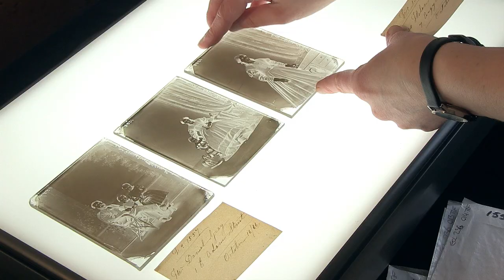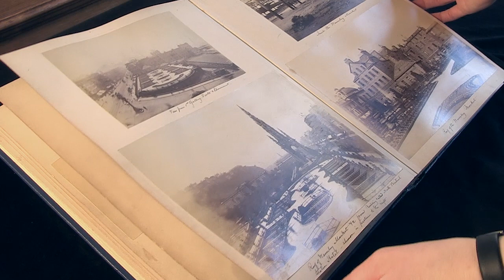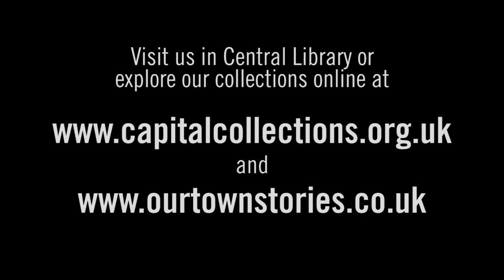Edinburgh's Pioneer Photographers: Part 3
Through the work of  David Doull and George Morham we explore the Victorian fascination with studio photography and the camera's role in family memento.

David Doull was born in Edinburgh in 1831 and was one of the founder members of the Edinburgh Photographic Society in 1861.  Doull specialised in studio portraiture and the portraits in this film were taken at his studio in Lauriston Place between 1865 and 1867.

As photography developed and became more accessible, studio portraiture grew in popularity amongst the aspirational middle classes.  Each of Doull's  portraits has brief biographical details attached, giving the persons name, address and the date the photograph was taken. In some cases he would include occupation giving a better idea of the person  in front of us.

George Morham was an amateur photographer and Central Library is home to one of his family albums which dates from the 1880s.  The photos were all taken by Morham, father and head of the household.  Through his pictures we have a unique and unusually informal insight to Victorian family life.

Expore this subject further by visiting the exhibitions on our Capital Collections site.

George Morham's photographs tell the story of his daughter Florence's childhood growing up in the Grange area of Edinburgh:
Many of them also record his brother Robert's achievements as City Architect during the late 19th Century: